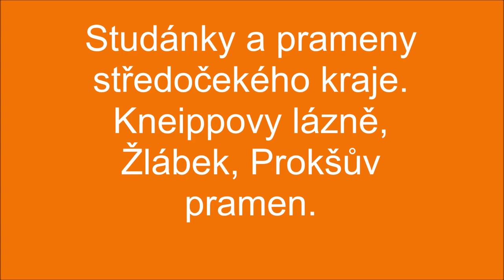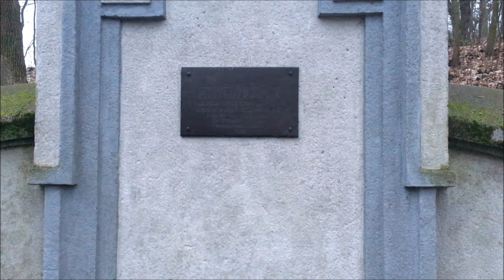Místní prameny a studánky středočeského kraje. Kneippovy lázně, Žlábek, Prokšův pramen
Místní prameny a studánky středočeského kraje s Lindou a Davidem. Kneippovy lázně, Žlábek, Prokšův pramen